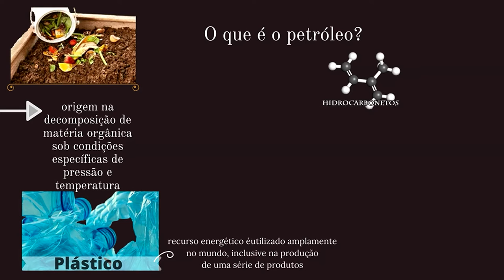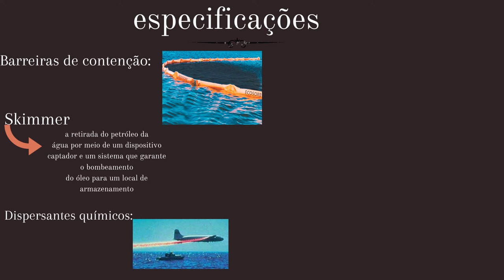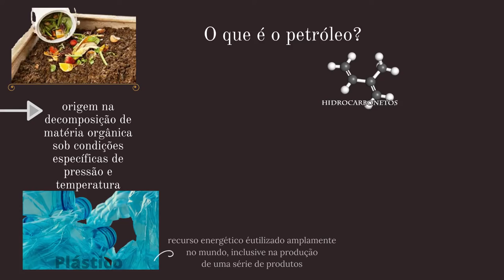TRAILER DE VINGADORES ULTIMATO PRODUZIDO POR VINICIUS MAGALHÃES 2B N19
Trabalho de biologia da professora vanessinha

Trabalho feito em: 11 horas
Duração: 4:44
Motivo por estar no YouTube: Quero ganhar dinheiro

Obrigado pelo 10 professora vlww